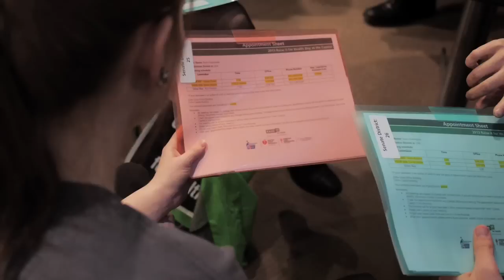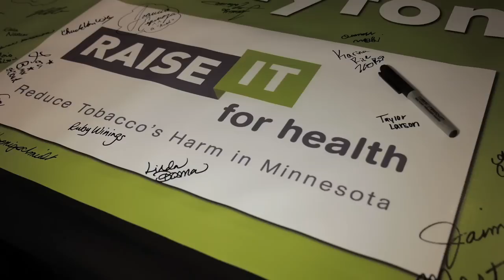2013 Day at the Capitol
One youth's experience at the 2013 Raise it for Health Day at the Capitol